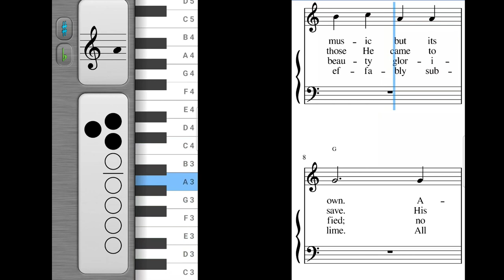Crown Him With Many Crowns - Recorder Play Along 10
Author : Matthew Bridges and Godfrey Thring, sung to the tune 'Diademata' by Sir George Job Elvey.
Recorder App : MusicTutor RecFlute
Partition : MuseScore 4
Notated by : Shiny McShine